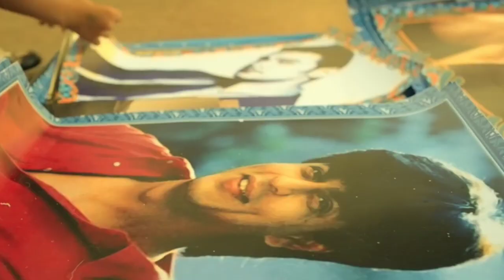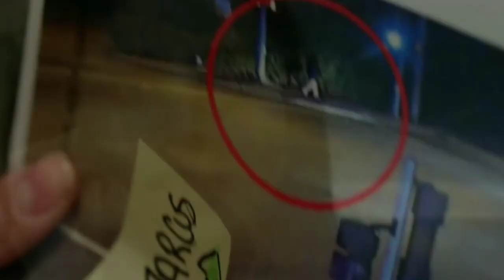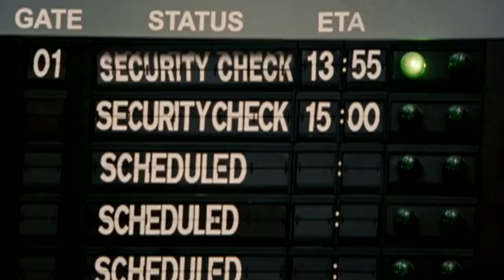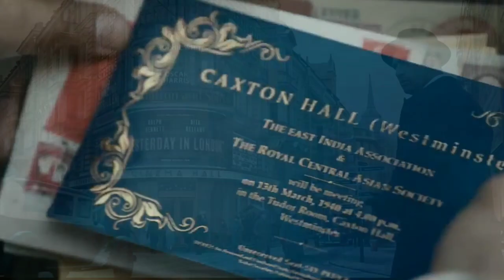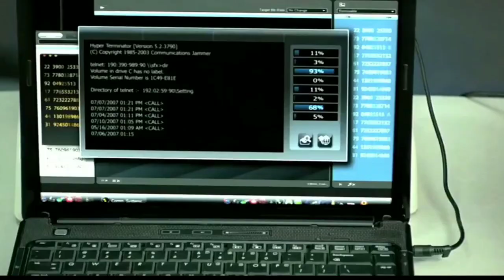10 FILM INDIA Tanpa adegan Tarian dan Nyanyian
Biasanya,Film produksi dari India, punya ciri khas tarian dan nyanyian. Baik saat suka ataupun duka, selalu menampilkan adegan menyanyi dan menari.
Bahkan lagu-lagu yang ditampilkan di film tersebut tak kalah populer dari filmnya sendiri.

Namun, ada juga beberapa film Bollywood yang sama sekali tidak memiliki adegan menari dan menyanyi.
Kebanyakan mengusung genre misteri atau thriller. Namun dibeberapa bergenre drama tidak ada tarian maupun nyanyian.

Penasaran apa saja filmnya?
Berikut ada 10 film india yang tanpa menampilkan adegan tarian dan nyanyian.